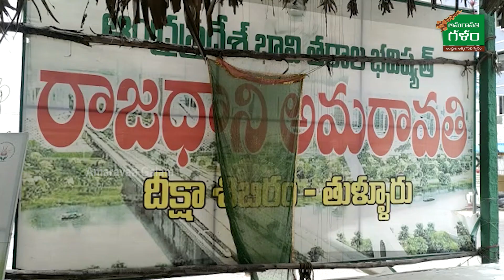1330 వ రోజు తుళ్ళూరు దీక్షా శిబిరం వద్ద రైతు మహాధర్నా కార్యక్రమం | Tulluru Shibiram |Amaravati Galam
1330 వ రోజు తుళ్ళూరు దీక్షా శిబిరం వద్ద రైతు మహాధర్నా కార్యక్రమం | Tulluru Shibiram |Amaravati Galam